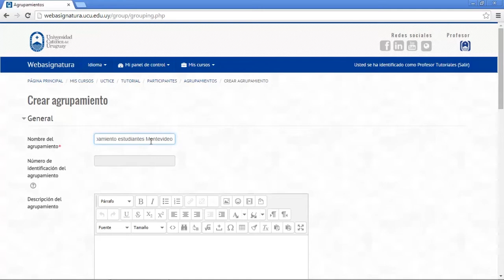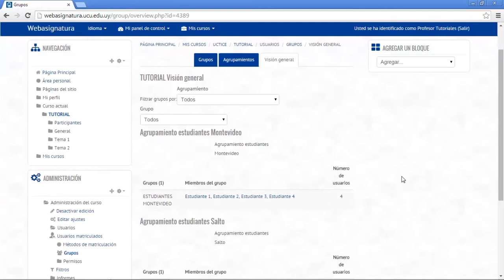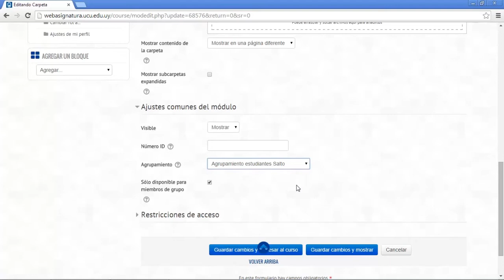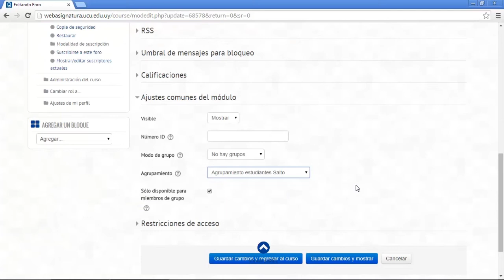Webasignatura – Agrupamientos (Tutorial 6 para docentes)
Este tutorial es un recurso educativo abierto sobre las principales funciones del Editor de texto en la plataforma educativa virtual Moodle de la Universidad Católica del Uruguay: Webasignatura.